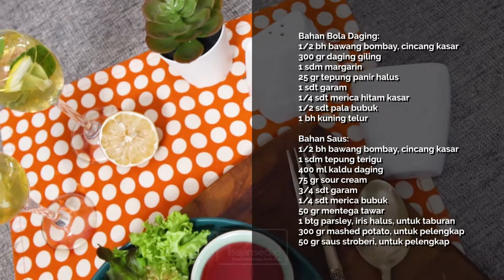Resep Swedish Meatball, Dagingnya Lembut Saus Siramannya Super Creamy!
Menu yang jadi idola kalau kita berkunjung ke gerai furniture ini, sekarang bisa kamu buat sendiri di rumah. Dagingnya dijamin gak kalah lembut, saus siramannya juga super creamy bikin nagih deh. Yuk buat di rumah!

Bahan Bola Daging:
1/2 bh bawang bombay, cincang kasar
300 gr daging giling
1 sdm margarin
25 gr tepung panir halus
1 sdt garam
1/4 sdt merica hitam kasar
1/2 sdt pala bubuk
1 bh kuning telur
Bahan Saus:
1/2 bh bawang bombay, cincang kasar
1 sdm tepung terigu
400 ml kaldu daging
75 gr sour cream
3/4 sdt garam
1/4 sdt merica bubuk
50 gr mentega tawar
1 btg parsley, iris halus, untuk taburan
300 gr mashed potato, untuk pelengkap
50 gr saus stroberi, untuk pelengkap

Cara Membuat:
1. Aduk rata bahan bola daging. Bentuk bulat-bulat. Panaskan mentega tawar.
2. Tumis bola daging sampai berubah warna. Angkat. Sisihkan.
3. Saus, panaskan mentega tawar. Tumis bawang bombay hingga harum.
4. Masukkan tepung terigu. Aduk hingga berbutir. Tuang kaldu sedikit-sedikit
sambil diaduk sampai licin. Bubuhi garam, dan merica bubuk. Aduk sampai
meletup-letup. Tambahkan sour cream. Aduk rata.
5. Masukkan bola daging. Aduk hingga terbalut rata.
6. Sajikan meatball bersama taburan parsley, mashed potato, dan saus stroberi.

00:00 - intro
00:14 - bahan-bahan
00:19 - cara membuat meatball
01:28 - cara membuat saus
02:27 - masukan meadball ke dalam saus
02:43 - hasil jadi
02:51 - resep

Produser: Intan Yusan Septiani
Penulis Naskah: Indri & Ajeng
Peraga: Resi, Indri, Clara, Qorin
Fotografer: Andrian, Osyad, Bram
Videografer: Andrian, Osyad, Bram
Video Editor: Andrian, Osyad, Bram